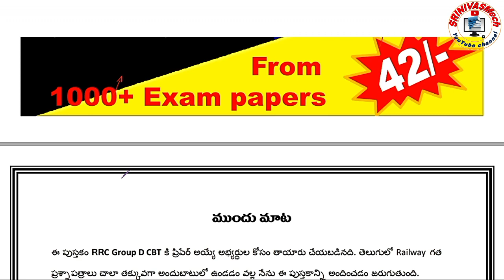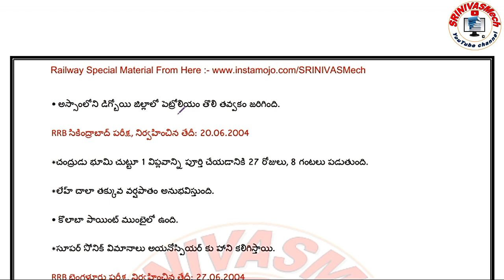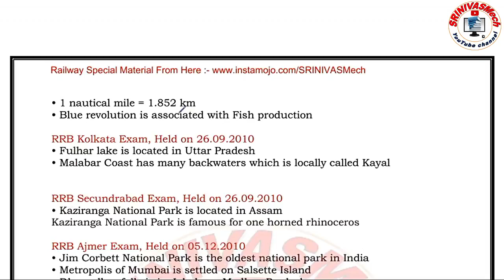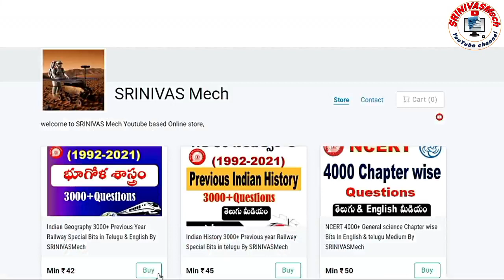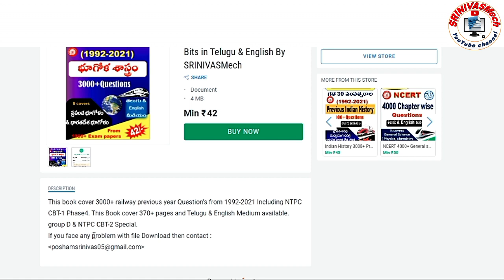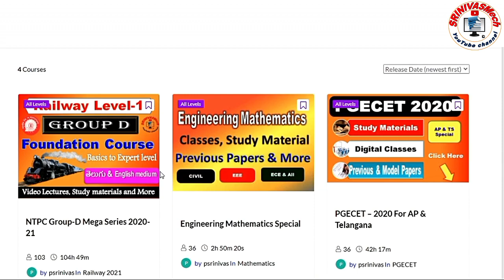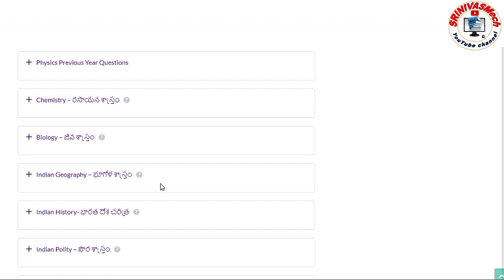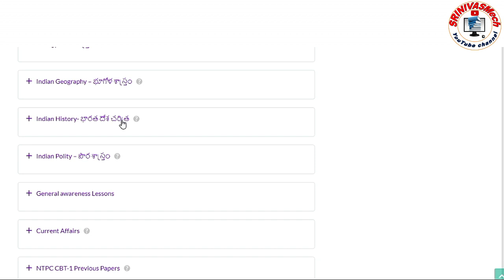Indian & world Geography 3000+ Railway Previous year Questions for all Special by SRINIVASMech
#3000+Bits